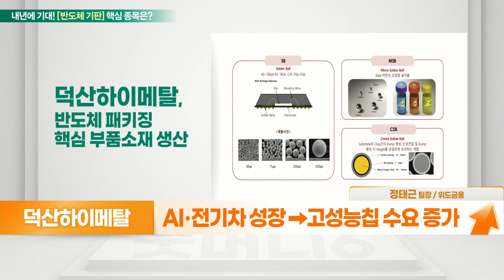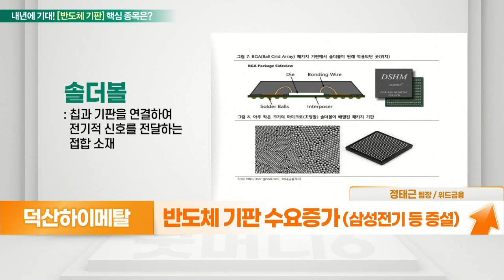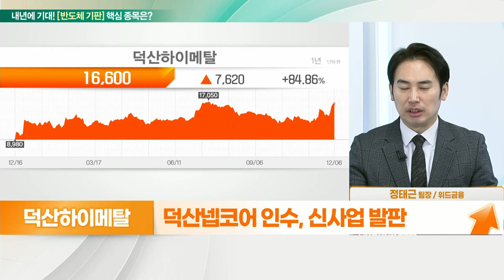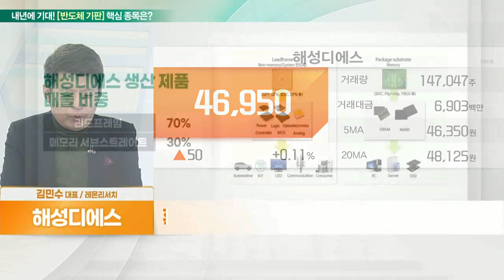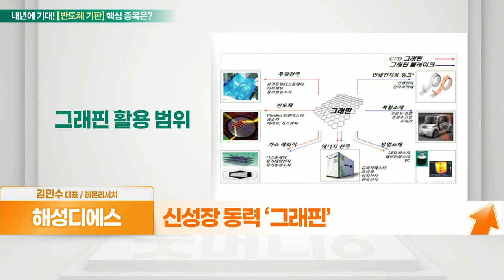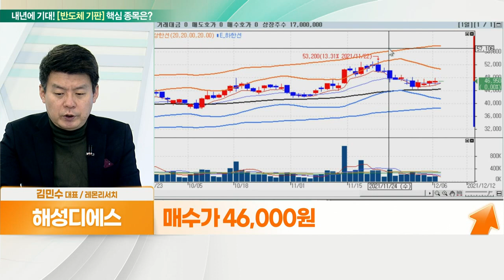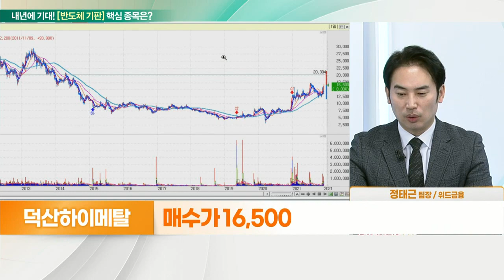해성디에스 VS 덕산하이메탈... 반도체 기판 수요증가_대안주를 찾아라 (20211207)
- 확장세 지속
- 리드프레임 반도체용 및 차량용 성장 기대
- 반도체 기판 사업 확장세 기대
- 신성장 동력 ‘그래핀’
- 안정적 실적 성장 + PER 12배

- 반도체 성장과 함께
- AI‧전기차 성장→고성능 칩 수요 증가
- 반도체 기판 수요 증가 (삼성전기 등 증설)
- 패키징 수요 증가 → 솔더볼 매출 증가
- 덕산넵코어 인수, 신사업 발판